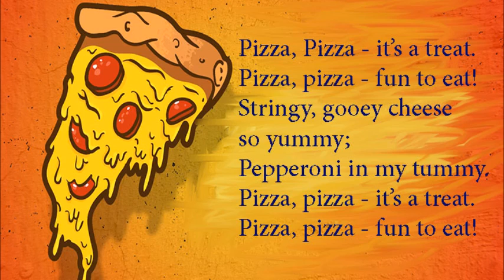[SHEC] English Tongue Twister 30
Tham gia group học tiếng Anh miễn phí trên facebook cùng SHEC nào

SAOHOM English Centre (SHEC) –“Gain English – Go international”

Fanpage SHEC- Saohom English Centre